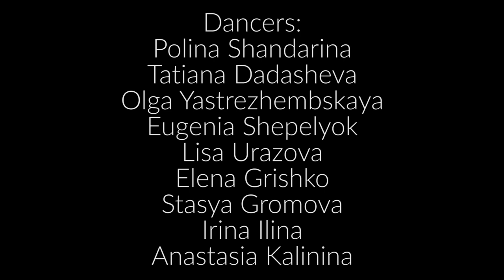IKARI by Polina Shandarina & Aurantia | Tribal Fusion Bellydance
Idea and choreography: Polina Shandarina

Videographer: Alena Teplyakova

Dancers: Polina Shandarina & Aurantia

Members of Aurantia:
Tatiana Dadasheva
Olga Yastrezhembskaya
Eugenia Shepelyok
Lisa Urazova
Elena Grishko
Stasya Gromova
Irina Ilina
Anastasia Kalinina